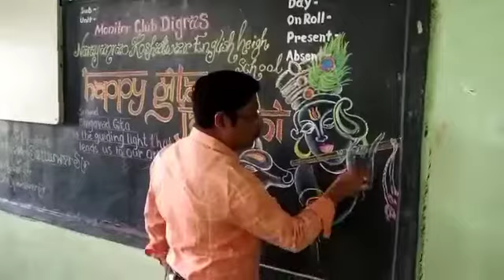Board writing | Gita jayanthi